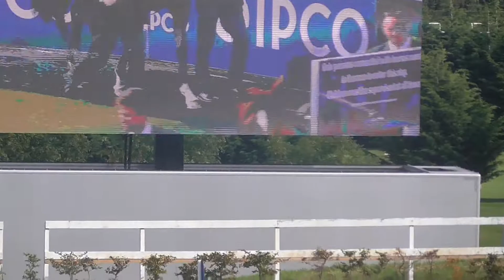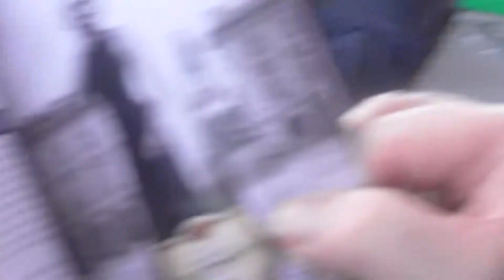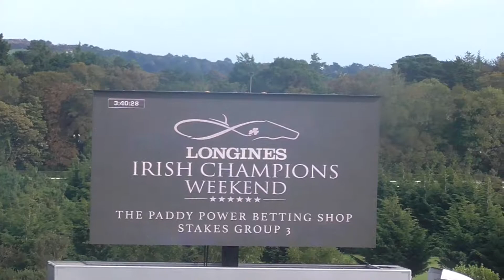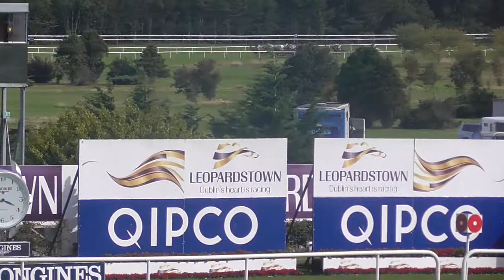The Longines Irish Champions Weekend, Saturday 14th September 2019, video 4